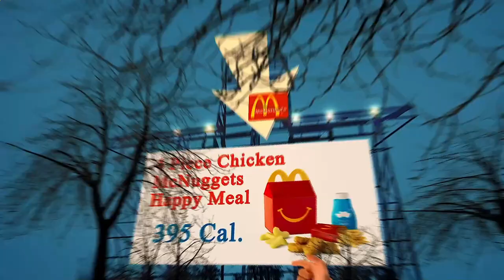Restaurant Close by Me New York, NY 10018, New York State, United States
Australia 31.3
United Arab Emirates 31.7
Canada 29.4
United Kingdom 27,8
Spain  23.8
Germany 22,3
France             21,6